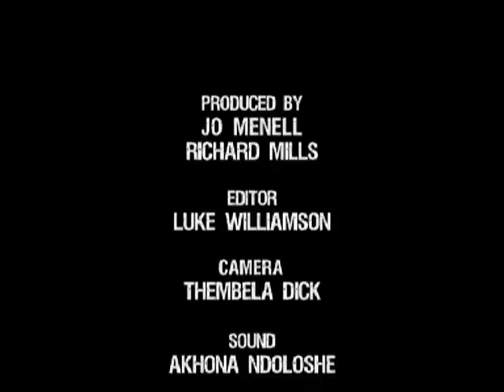Street Talk Season 3 Episode 24: Tik, The Devil Within Pt. 1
The Devil Within. A bunch of tik (methamphetamine) smokers light up and tell how the drug has affected their lives.